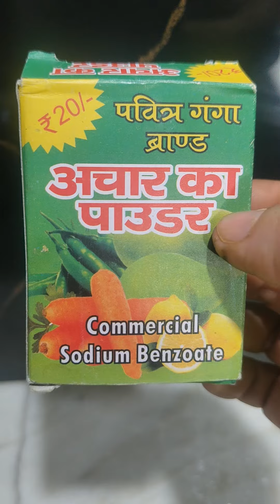sasu ma ke hath ka kabhie na kharab hone wala aam ka achar#Achar recipe#khaoorkhilao#aachar